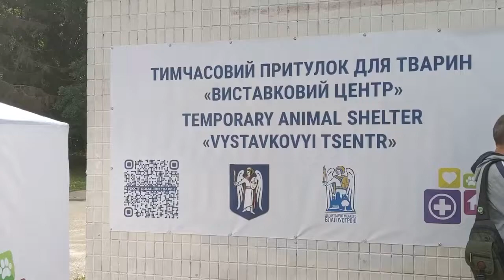Жители Киева сегодня выстроились в длинную очередь, чтобы забрать животных из приюта.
Все желающие сегодня могли познакомиться со спасёнными с боевых территорий животными, а также выбрать себе питомца по душе.